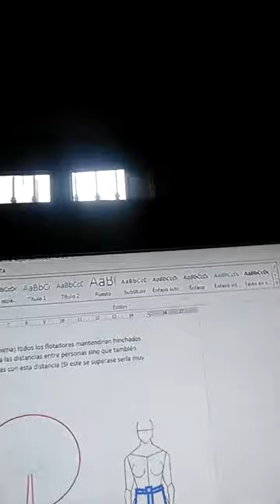Flotador de cercanía